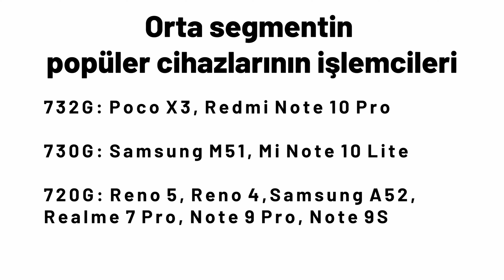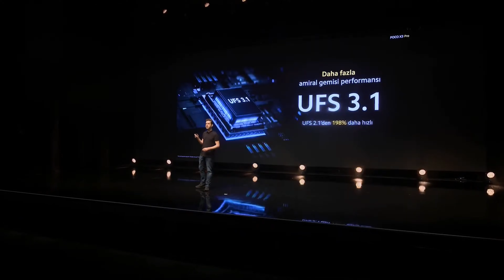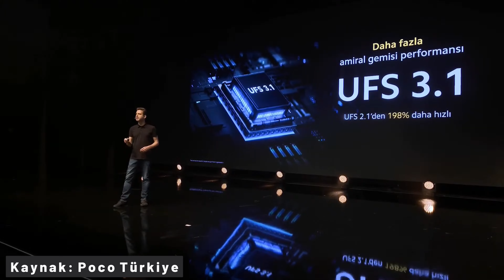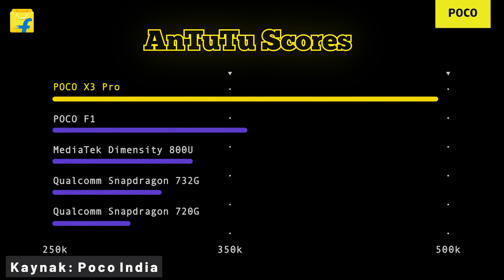Poco X3 Pro özellikleri ve fiyatı - Poco X3 vs Poco X3 Pro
28 Nisanda Türkiye fiyatı açıklanan Poco X3 Pro piyasanın iddialı modellerinden biri oldu. Snapdragon 860 işlemcisi ile 4500 TL altındaki açık ara en performanslı cihaz. Poco X3 Pro'ya Poco X3'ün Snapdragon 860'lısı da diyebiliriz. Redmi Note 10 Pro ve Samsung A52  gibi popüler rakipleri karşısında ciddi performans avantajı olan Poco X3 Pro oyun oynayanlar için en ideal cihaz.